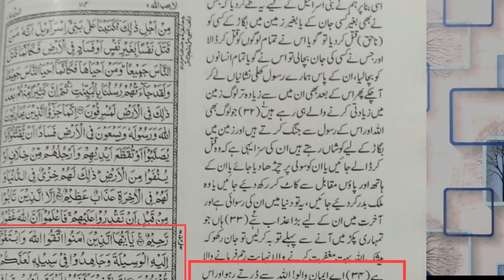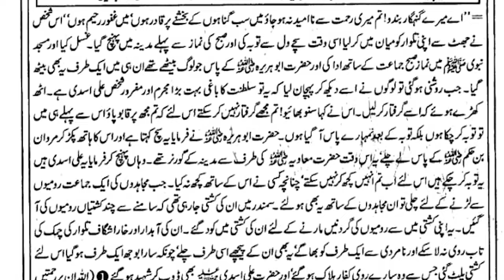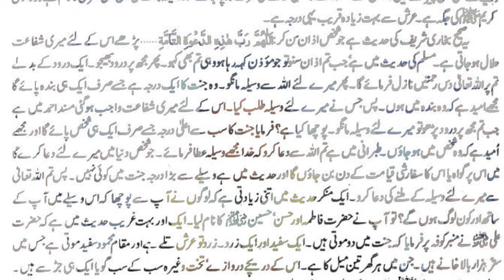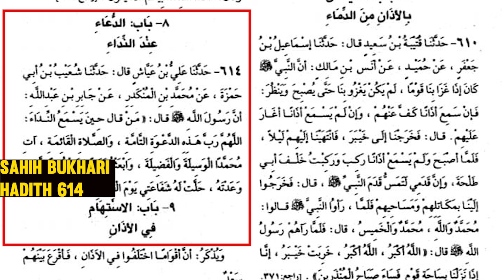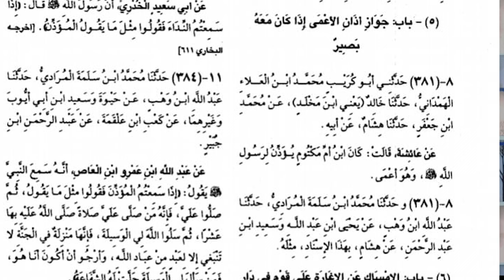Kya Waseela De kar Mangna Shirk hai 😰| Raza khani ka Dhoka❌ | Barelvi Expose | Molana Amir Hamza